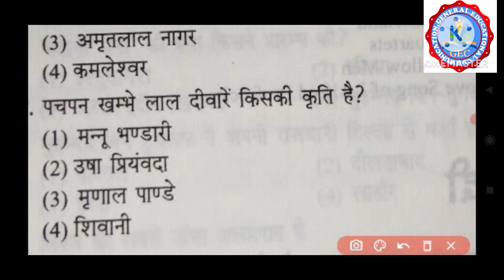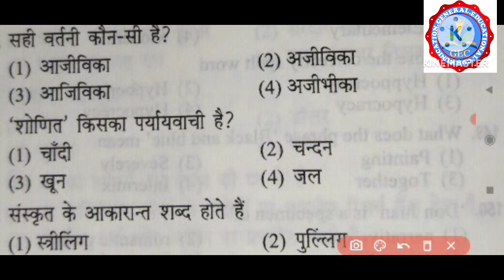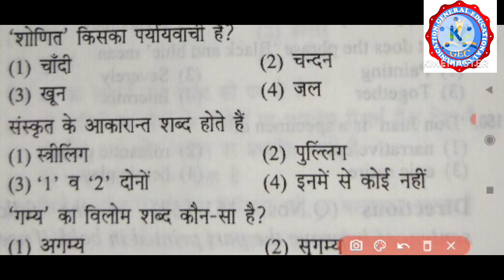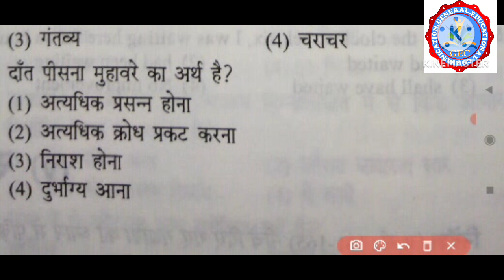Ignou B Ed entrance exam, 2023 practice set-14 Subject Hindi Question with answer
Hi friends

Video type - Ignou B. Ed entrance exam, 2023 Practice Set-14 Hindi

Ignou B Ed Entrance Exam, 2023. Subject Hindi. Practice set-14 Question with answer
Ignou B.Ed Entrance exam practice set,2023. Social Science. BEd entrance exam
Ignou B.Ed entrance exam Practice set Questions with Answers. Bed practice set 2023 January Session study guide life voice assignment baba academy world naveen struggle guru helpline technology yatra g educomIgnou B.Ed entrance exam,2023. Practice set, Social Science.सामाजिक विज्ञान. Question Answer
Ignou B. Ed Entrance Exam, 2023.Subject English practice set-14 Question with Answer

To encourage us please